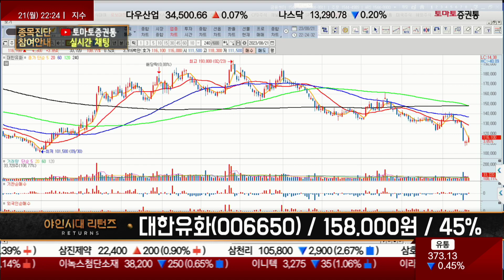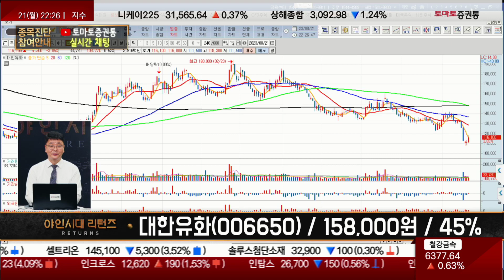고점 매수 수습…물타기로 비중 커져 / 대한유화(006650) [이재필 전문가_야인시대 리턴즈]